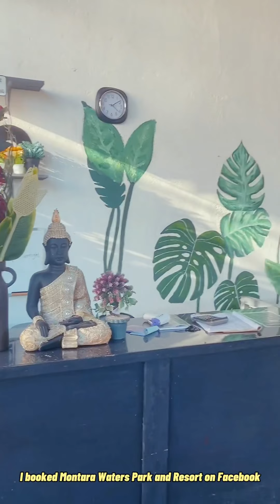Travel Vlog #7 ✨ Montara Waters Park and Resort | Bali Vibes in Pampanga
Watch in full screen, portrait mode.

Hello! I'm back with another Travel Vlog. As mentioned on my previous video, it is filmed in portrait mode again since it takes too long to film both portrait mode and landscape mode for different social media sites.

Anyway, my family went to Montara Waters Park and Resort in Pampanga to celebrate the 10th birthday of my niece. This was our first family out of town since the pandemic. I found this resort on Facebook and was able to reserve easily.

RATES AND INCLUSIONS

BAMBOO HOUSES
(4,000) COUPLE (2PAX) Overnight 9am to 8am
(3,000) Day tour 9am to 5pm
(3,000) Night Swimming 6pm to 10pm Only
(6,000) Overnight 9am to 8am Only
HOLIDAY RATE PLUS (1,000)
2 person (couple) with Breakfast
7 persons for Daytour
5 persons  Overnight
- 1 Nipa Bed
- Comfort Room
- Dirty Kitchen
- Private Jacuzzi
- Common Pool

They also have Villas and Bali Huts. Check out their page for more details.

Music Credits to:
Homey (Prod. by Chillpeach)
Feeling Cozy (Prod. by Chillpeach)
Smell of Lavender (Prod. by Chillpeach)